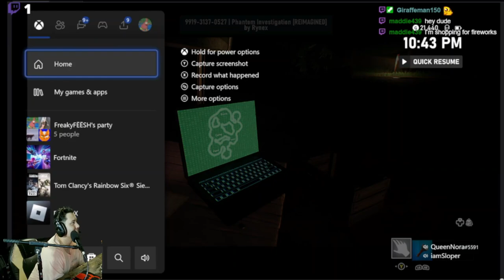We played Phasmophobia in Fortnite